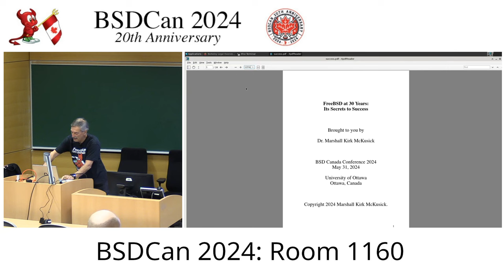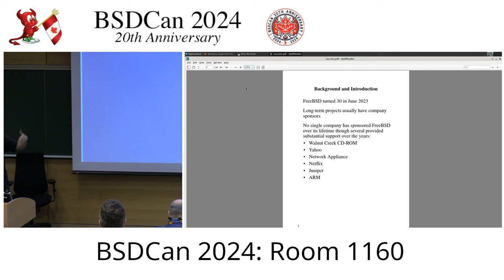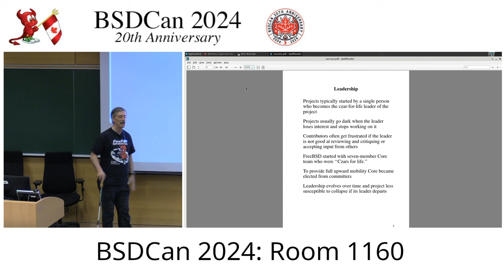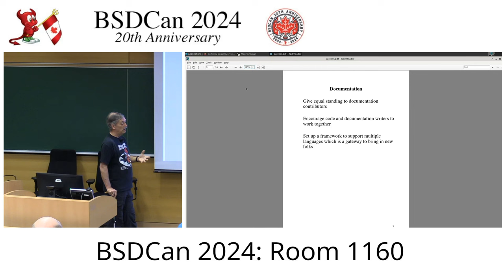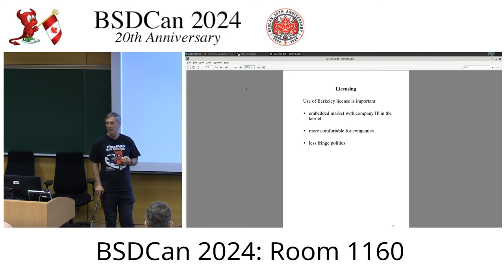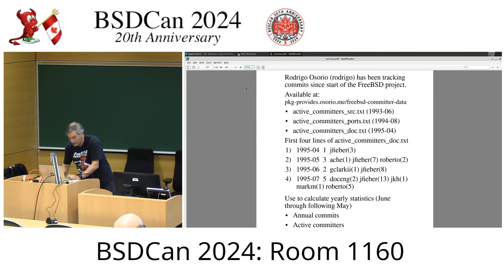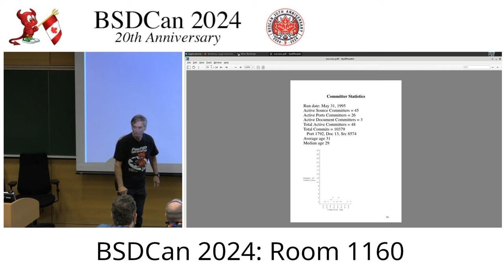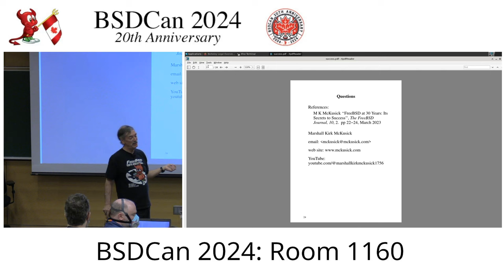FreeBSD at 30 Years: Its Secrets to Success By: Marshall Kirk McKusick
In 2023 the FreeBSD Project celebrated its thirtieth year of providing a complete system distribution. This talk tries to understand what it is that has made FreeBSD one of the few long-term viable open source projects. While FreeBSD has companies actively using and supporting it, they have come and gone over the years; none has been the primary long-term proponent of it. Thus the FreeBSD community has been the biggest factor in sustaining the project. Often the community depends on long-term leadership of key individuals, for example Linus Torvolds with Linux. FreeBSD has managed to successfully bring in several new leaders over its lifetime which has been key to its ability to continue to adapt to the new challenges that it faces. This talk is based on the article of the same title that I wrote in the May/June 2023 FreeBSD Journal that had a 30-year retrospective of FreeBSD.